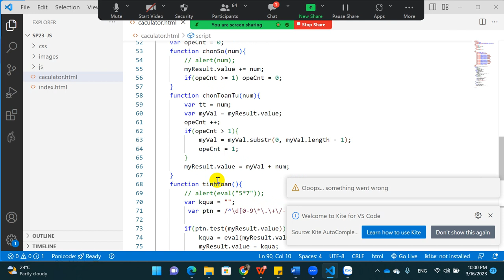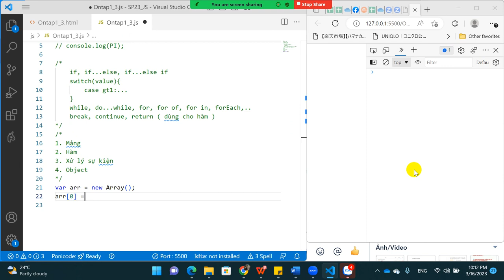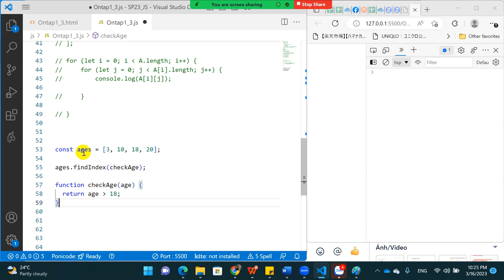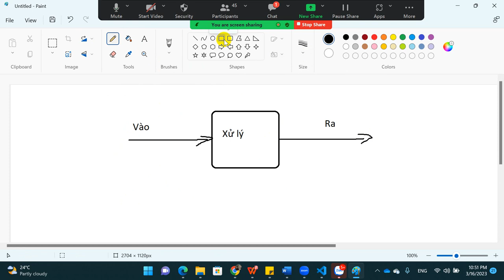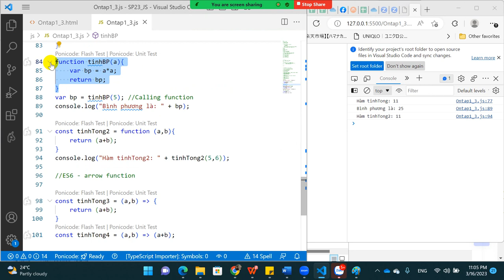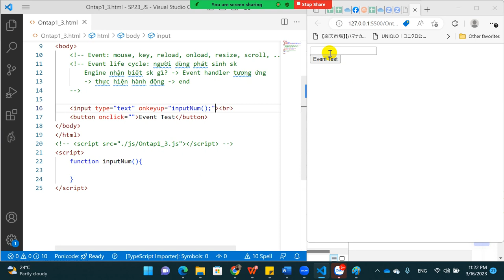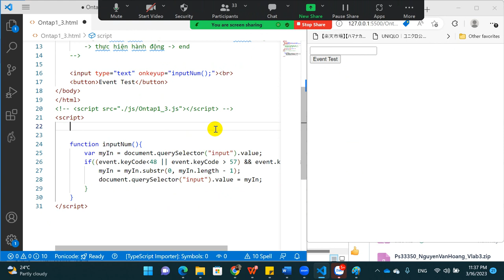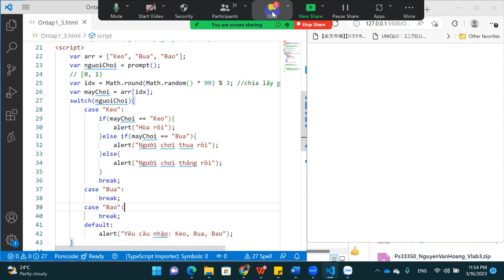Javascript - Ôn tập buổi 3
- Mảng - Array
- Hàm - function
- Sự kiện - Event